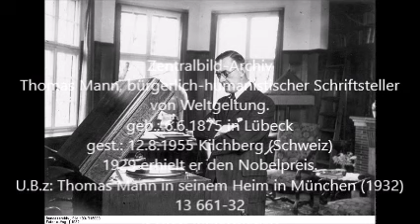Das Wunderkind von Thomas Mann - kommentierte Lesung